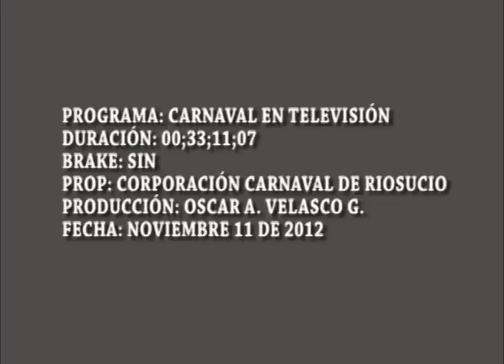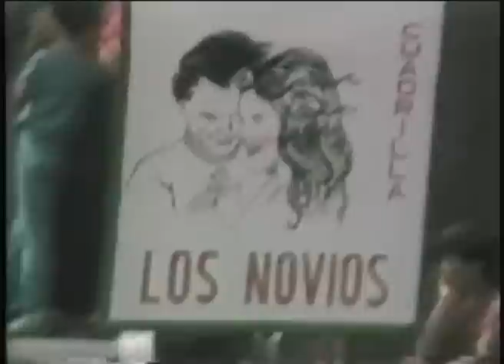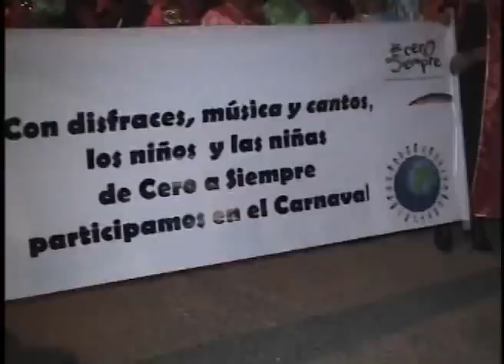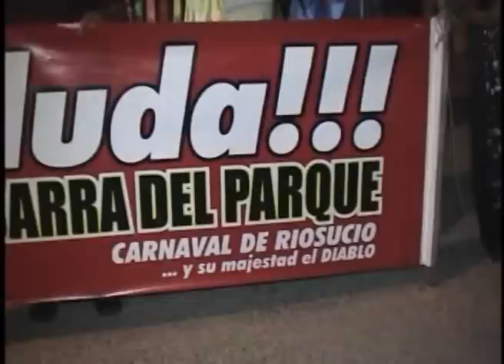CARNAVAL EN TELEVISION CAPITULO 1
UNA REALIZACIÓN DE LA CORPORACIÓN CARNAVAL DE RIOSUCIO.

CARNAVAL EN TELEVISIÓN 2012